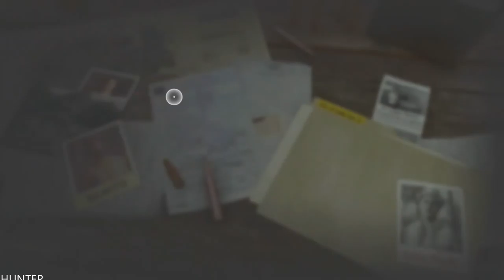FAR CRY 6 PS5 Walkthrough Gameplay Part 9 (1080p60fps)